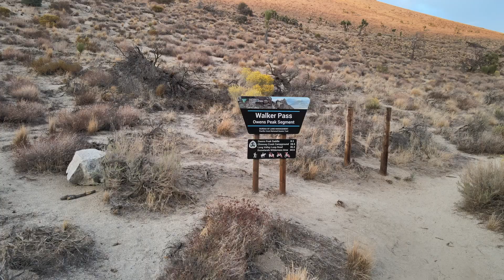Walkers Pass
I took a short drive to Walker's Pass and made 2 flights October 4th.  The skies were clear of smoke from the wildfires and the weather was perfect.  Walkers Pass sits at an elevation of 5250, exactly 1 mile above sea level.

The video was taken with a DJI Mavic Air 2.
Purchase your DJI Mavic Air 2